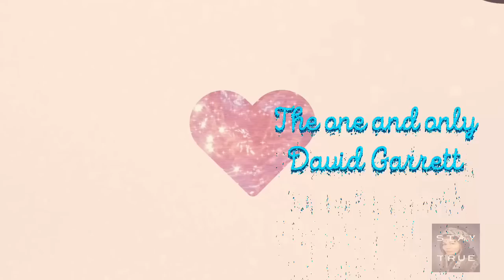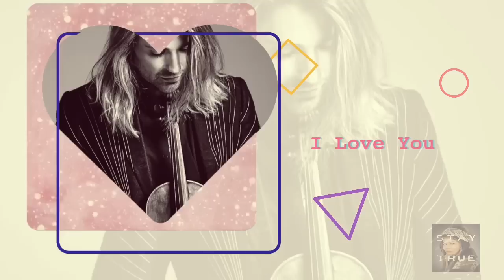Señorita Song by Camila Cabello and Shawn Mendes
Yeah no
Sapphire moonlight
We danced for hours in the sand
Tequila sunrise

Songwriters: Shawn Mendes / Camila Cabello
Señorita lyrics © Sony/ATV Music Publishing LLC

Video title: Señorita Song by Camila Cabello and Shawn Mendes
Copyrighted content: Señorita
Claimed by: UMG